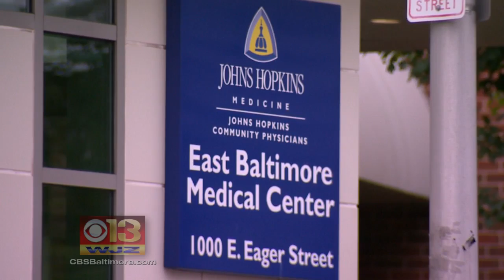Patients Getting Checks Soon In Gynecologist Recording Case